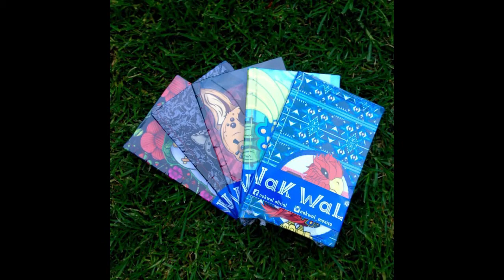Artes 3 semana 31 de agosto al 4 de septiembre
Vídeo de acompañamiento para terceros años de la materia de artes 3, de la semana dos, del 31 de agosto al 4 de septiembre de Aprende en casa II